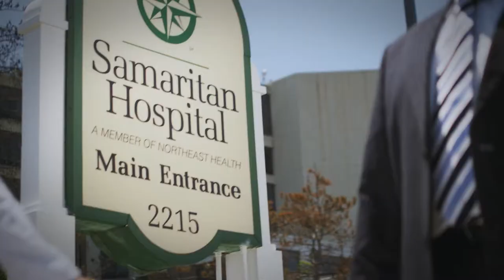St. Peter's Health Partners "Joining Hands 1" TV :30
Creative by Media Logic,
Video production and post-production by Working Pictures, Inc.,